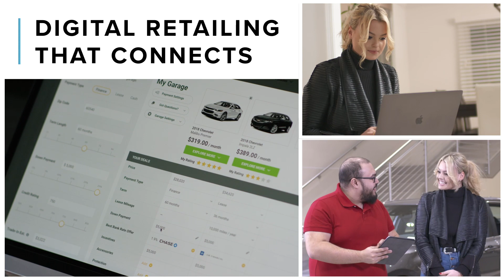THE CONNECTED DEALERSHIP | NADA 2020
The future belongs to The Connected Dealership, and between your team and our technology we have everything we need to win today. Get and close better leads by letting shoppers start the buying process online and continue in-store — and check out the new follow-up features we're unveiling at NADA that will change the way you connect.